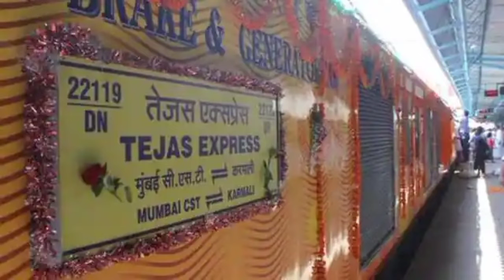भारत में प्राइवेट ट्रेन और इससे जुडी हुई जानकारी | Private Train in India: All That You Need to Know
Can you own a private train in India?
How much does a private train cost in India?
Which train is private train in India?
What is the meaning of a private train in India?
Private trains full list of routes, time-table
All you wanted to know about private trains
India's first private train in just three years: All you need to know
Private trains - Key achievements of Indian Railways in 2021
All You Need To Know About Delhi-Lucknow Tejas Express
list of private train in india
list of 150 private train in india
2nd private train in india
second private train in india
how many private train in india
irctc private train list
private train in india benefits and challenges